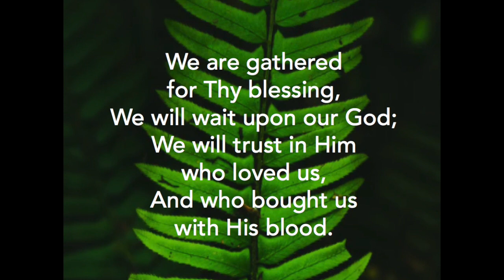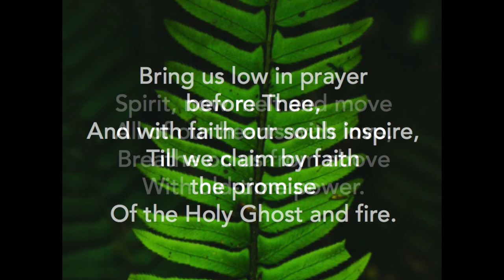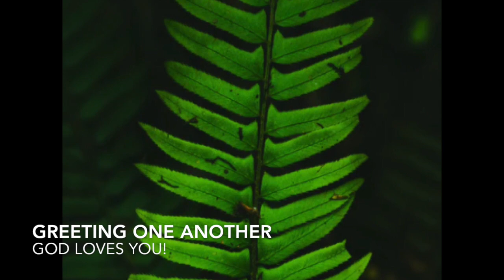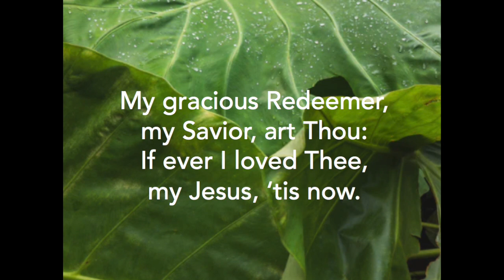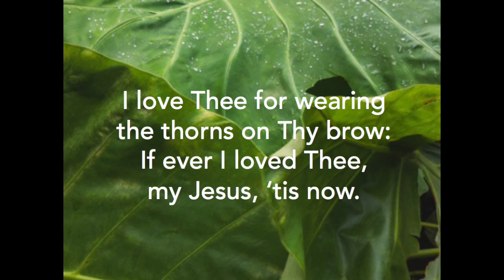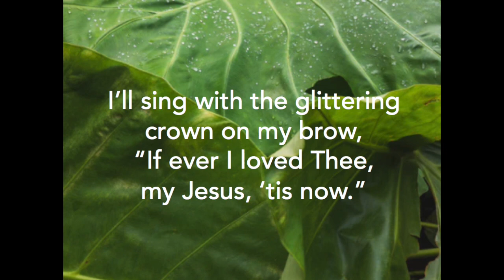MWBC Worship Service May 31, 2020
Mt. Washington Baptist Church of Cincinnati, Ohio